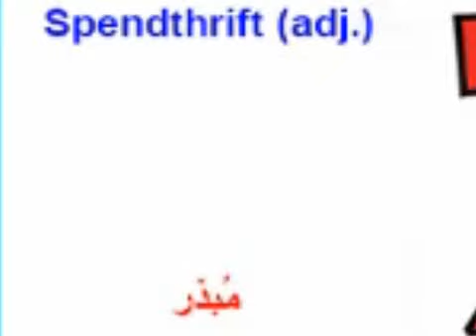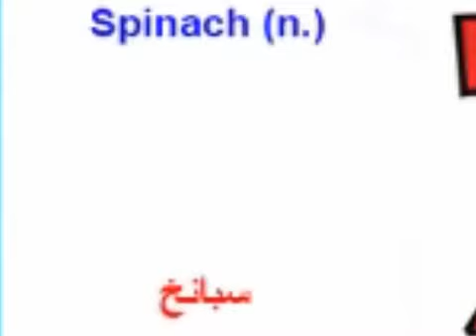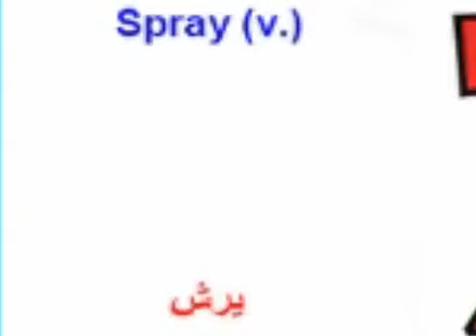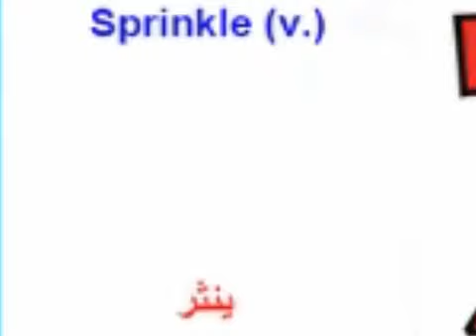أكثر الكلمات استخداماً فى اللغة الانجليزية فيديو72 --S8--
أكثر الكلمات استخداماً فى اللغة الانجليزية و معناها للصغار و الكبار للمساعدة فى تعلم الانجليزية مقاطع فيديو72  --S8--